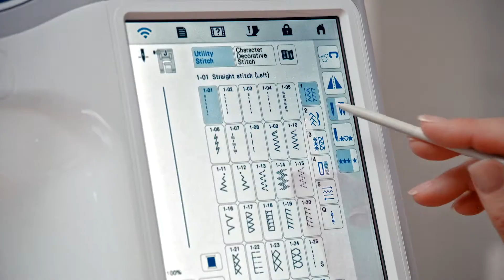Brother Innov-is Stellaire XJ1 Fonctions de couture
Découvrez les formidables fonctions de broderie de la nouvelle gamme de machines à coudre et à broder Brother Innov-is Stellaire.